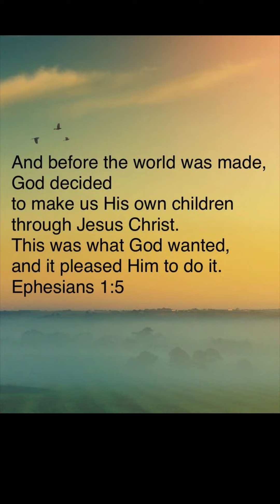We are adopted by God ., through Jesus Christ. Ephesians 1:5 ❤️✝️.